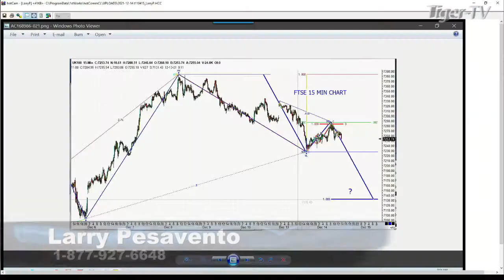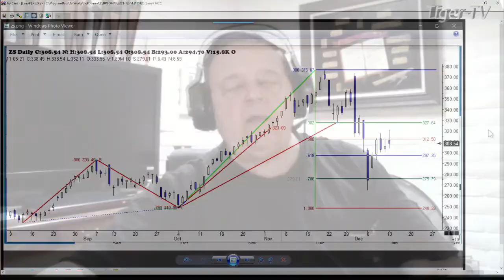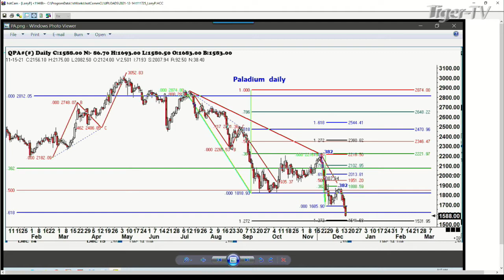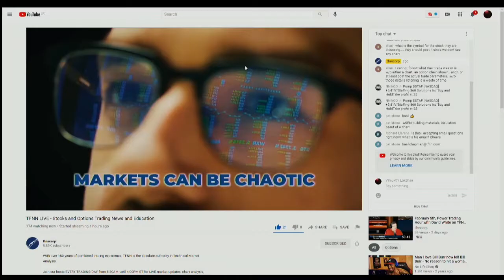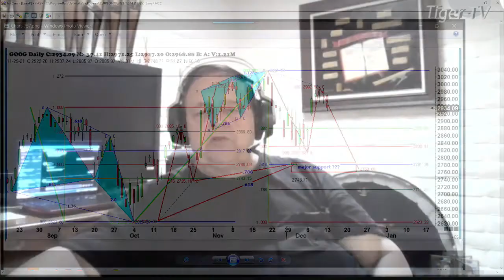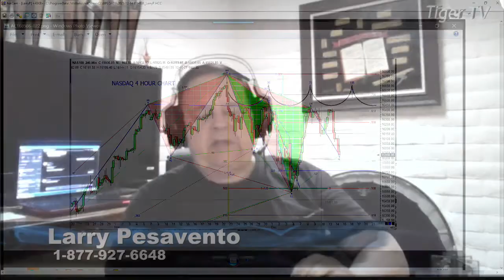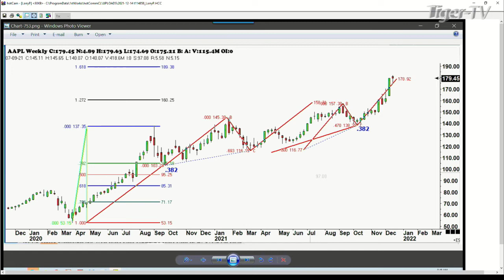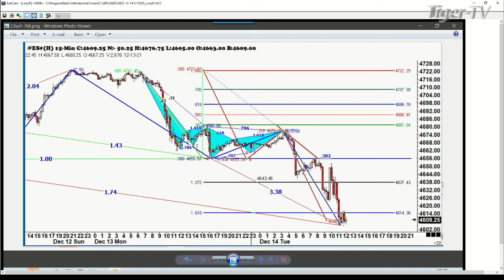December 14th, Trade What You See With Larry Pesavento - 2021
9:06 The Morning Market Kickoff with Tommy O’Brien
10:06 The Tiger Technician’s Hour with Basil Chapman
11:00 Trade What You See with Lsrry Pesavento
12:06 TD Ameritrade’s Thinkorswim with Kevin Hincks and Tom White
1:06 The Trader’s Edge with Steve Rhodes
2:06 The Power Trading Hour with David White
3:06 The Tom O’Brien Show